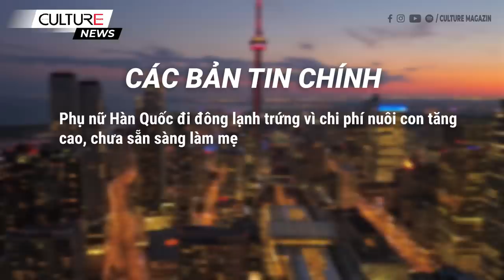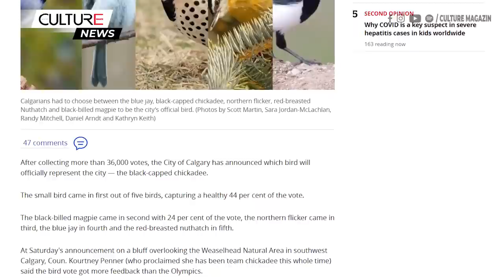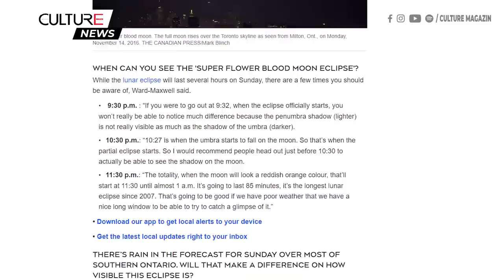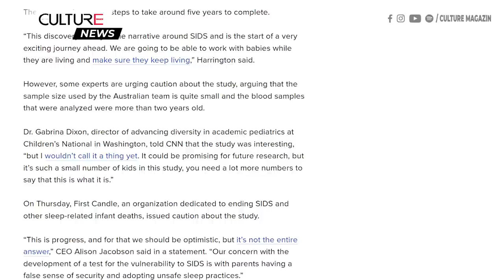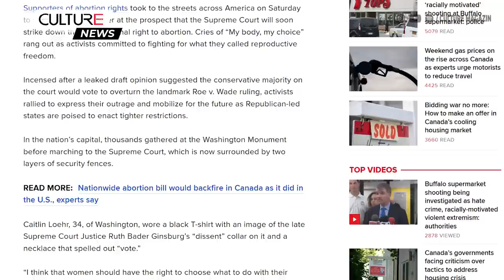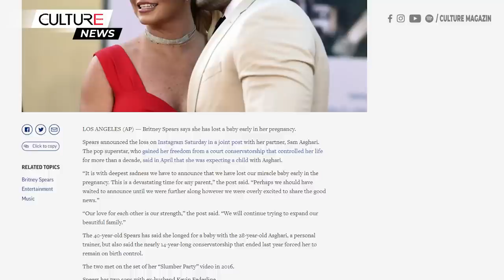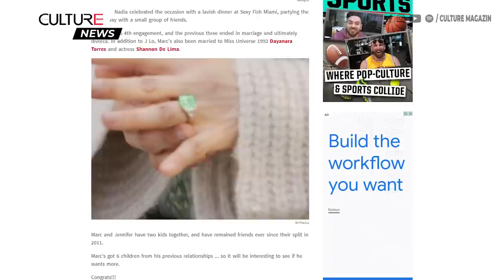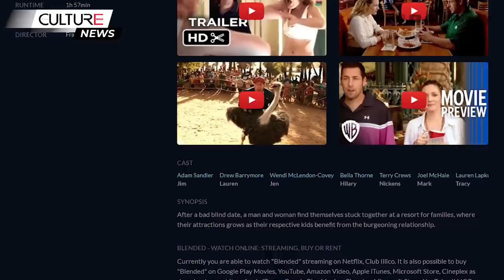🔴 TIN CANADA & TG 15/05 | Phúc lợi cho Người lao động Canada lên đến $ 2,400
00:00 Canada:

● Các đảng Ontario hứa hẹn tăng các khoản ODSP, OW và đầu tư vào nghệ thuật
● Người đàn ông đấm một người ngồi trên xe lăn trong cuộc tấn công "vô cớ" ở Toronto
● Những địa điểm và thời gian tốt nhất để ngắm 'siêu trăng hoa máu' hiếm có ở Ontario
● Phúc lợi cho Người lao động Canada sẽ cho những người Canada đủ điều kiện lên đến $ 2,400
● Quebec trở thành tỉnh cuối cùng dỡ bỏ quy định khẩu trang
● Người biểu tình phản đối luật ngôn ngữ Quebec Bill 96
● Giá xăng tiếp tục tăng trên khắp Canada
● Tại sao COVID là nghi phạm chính trong các trường hợp viêm gan nặng ở trẻ em trên toàn thế giới

23:32 Thế giới:
● Tổng thống Zelenskyy thông báo máy bay quân sự Nga thứ 200 bị bắn rơi
● Hơn 600 trẻ em đã thiệt mạng hoặc bị thương kể từ khi Nga bắt đầu cuộc xâm lược
● Xả súng ở Buffalo: 10 người chết trong vụ tấn công tại siêu thị ở bang New York
● Những người ủng hộ quyền phá thai xuống đường biểu tình trên khắp Hoa Kỳ
● Triều Tiên báo cáo 42 người chết do COVID-19 trong bối cảnh phong tỏa trên toàn quốc
● Trung Quốc từ bỏ quyền đăng cai Asian Cup 2023 do tình hình dịch bệnh trong nước
● Phụ nữ Hàn Quốc đi đông lạnh trứng vì chi phí nuôi con tăng cao, chưa sẵn sàng làm mẹ
● Từ ngày 15/5: Việt Nam dừng xét nghiệm COVID-19 đối với người nhập cảnh